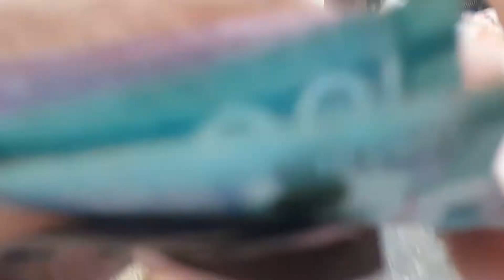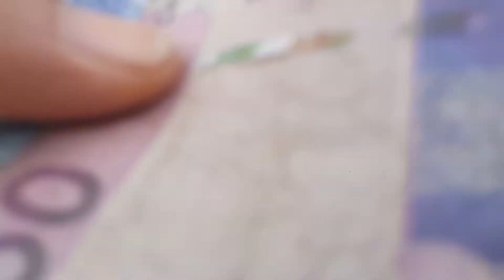The Gambia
Fishing trip to Tanjei